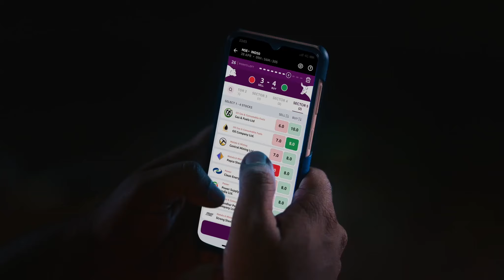Stock Squad TVC Ad | Vaibhav mathur